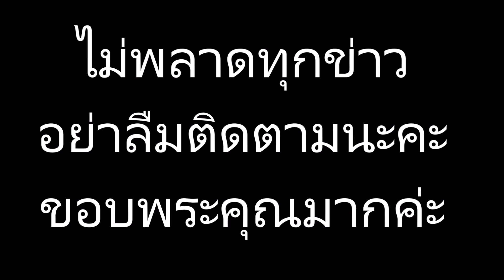งานนี้มีผวาเมื่อ น้องเรซซิ่ง เจอ คิมเบอร์ลี่ แต่งหน้าจัดเต็มตาเขียวแก้มแดง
ข่าวดาราร้อนๆ ข่าวดาราล่าสุดวันี้ น้องเรซซิ่ง เจอ คิมเบอร์ลี่ แต่งหน้าจัดเต็มตาเขียวแก้มแดง